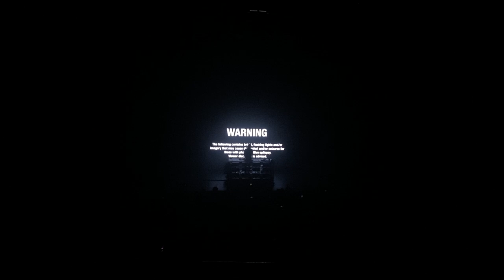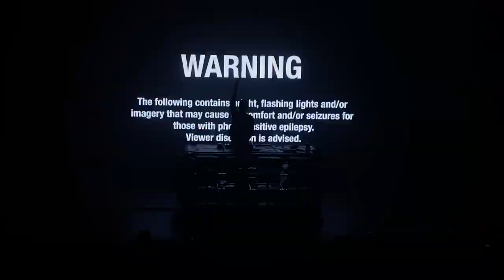SEBASTIAN - THIRST - LIVE @ HOLLYWOOD I THINK - 12.18.2019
SO... I REALIZED THAT I FORGOT TO UPLOAD A BUNCH OF LITTLE CLIPS FROM MY PHONE OVER THE YEARS... I'M GOING TO UPLOAD A COUPLE NOW FROM THIS SICK SEBASTIAN SET IN HWOOD IN 2019.  THE ED BANGER OG LEGEND GANG GANG.